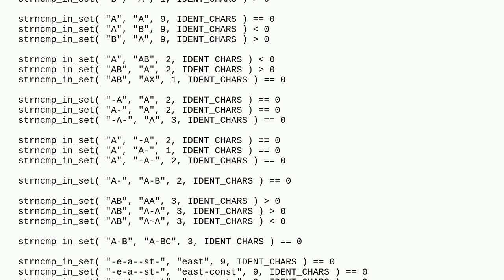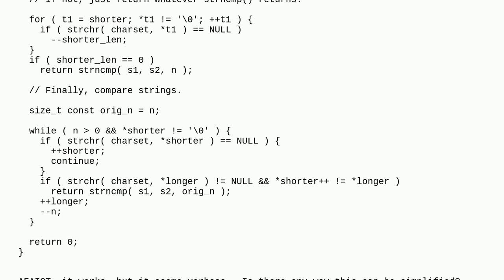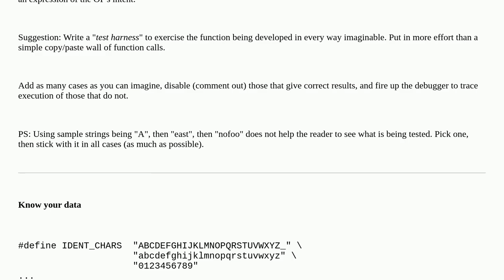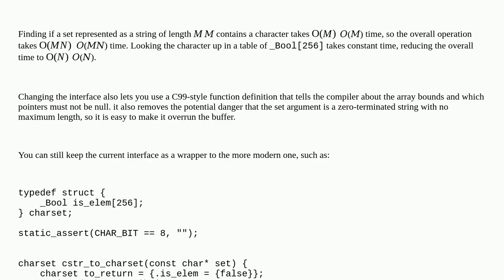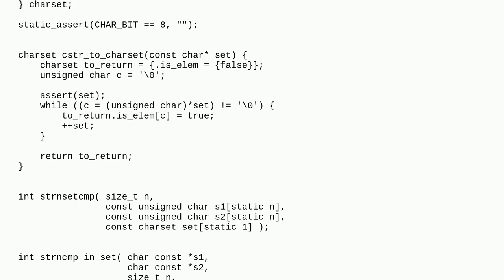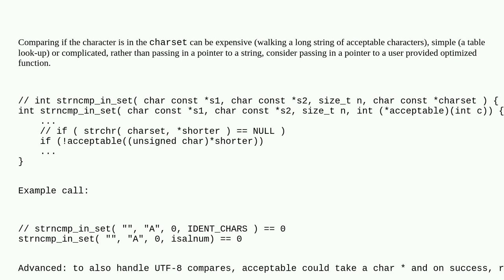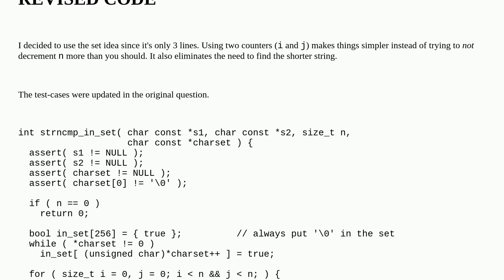Codereview: strncmp_in_set(): like strncmp(), but compare characters only in a given set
strncmp_in_set(): like strncmp(), but compare characters only in a given set

A special thanks goes out to the awesome community

  c strings